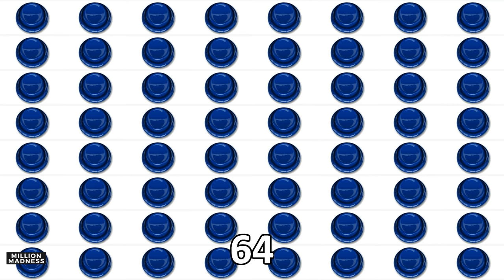FAIL! ~ Played Over 1,048,576 Times